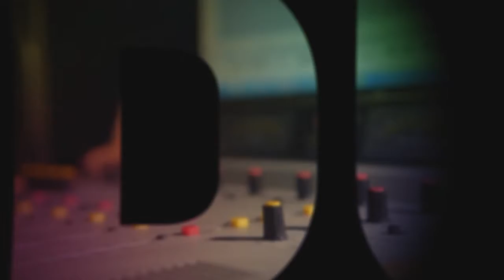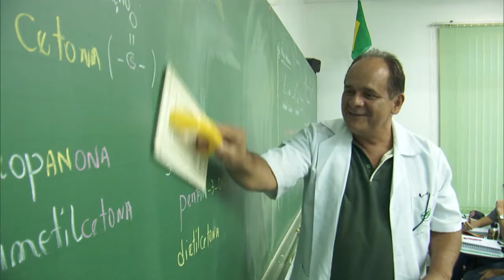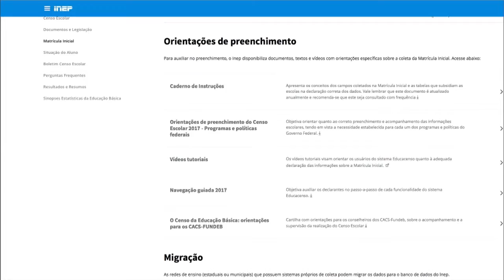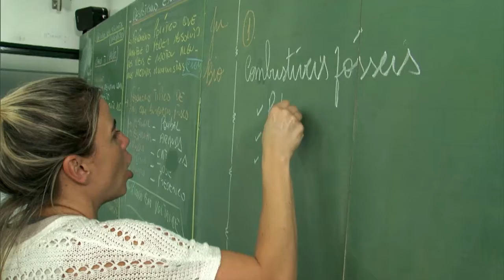Educação no Ar - 15 de junho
No programa Educação no Ar você verá o cronograma do prouni; o censo escolar 2017; o concurso de merendeiras; e a troca de experiências entre mec, fnde e funai para construção de escolas indígenas.